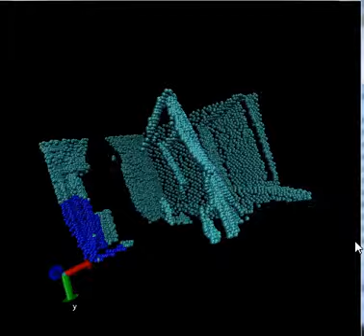the balls man disappear, depth movie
3D depth information gather from kinect sensor  represented by blobs for each depth pixel (and shown using vmd molecular viewer.